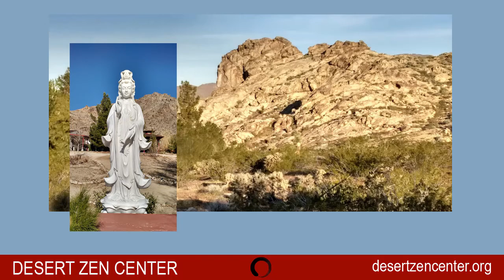Take Care of Each Other - August 8, 2021